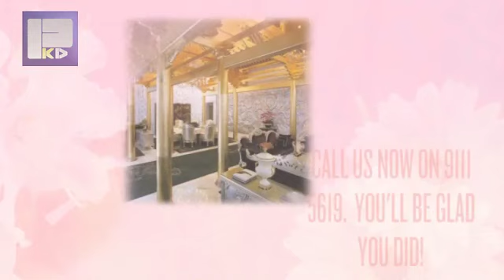Patterson Lakes Carpet Cleaning Melbourne - Carpet Cleaning In Patterson Lakes, VIC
Hosted on the Pocka Dola Youtube Channel

Pocka Dola is the best carpet cleaning company in Melbourne. We have the best carpet cleaners, the best carpet steam cleaners, the best air duct cleaners, and the best tile grout cleaners in Melbourne. Our highly trained and experienced staff prides themselves in working around the clock, 7 days a week, to meet your carpet cleaning needs. Our quality, affordable and cheap carpet cleaning services includes carpet steam cleaning, air duct cleaning, upholstery cleaning, tile grout cleaning, rug and mat cleaning, car interior cleaning, mattress cleaning, and water and flood damages to boot.